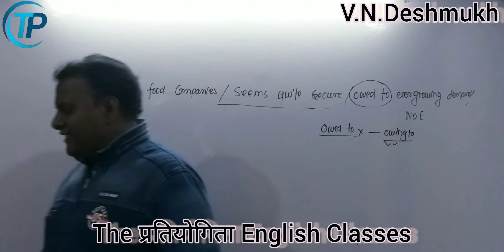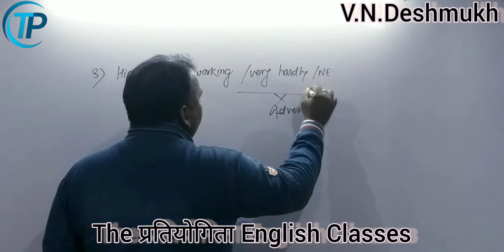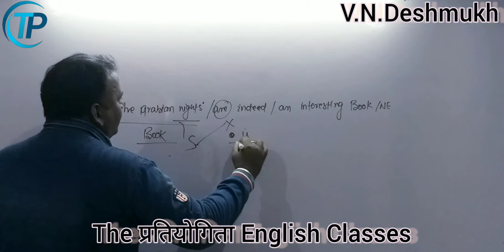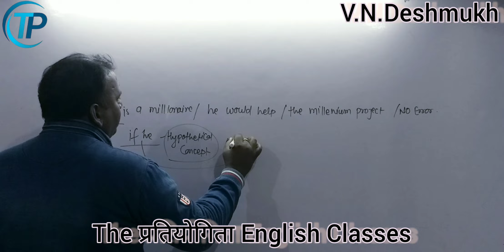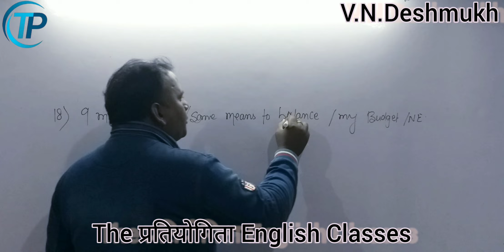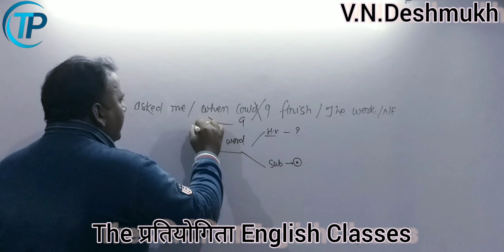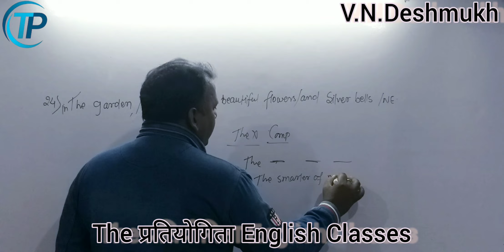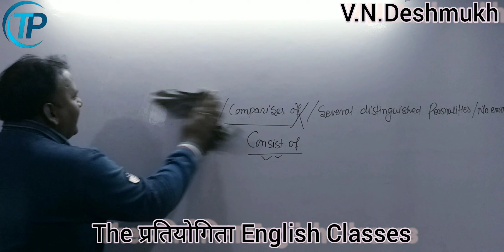COMMON ERROR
tgis is the best way to know how to solve the question of ssc cgle cpo chsl mts and all other competition exam